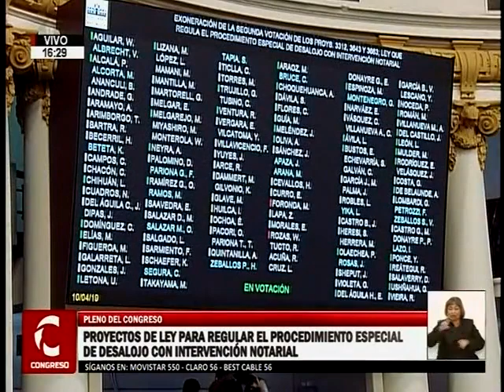Sesión del Pleno 11/15 (10/04/19)